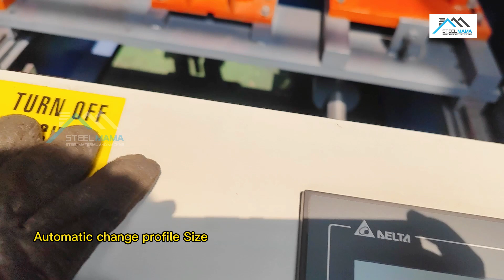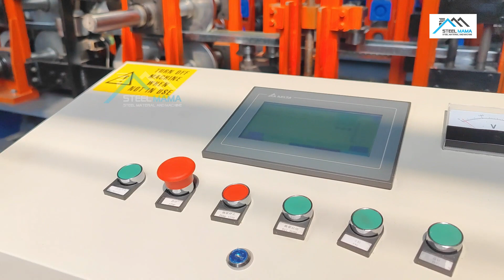Hydraulic CZ Interchange Purlin Roll Forming Machine | Automatically Change Size CZ Purlin Machine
CZU Channel Purlin Roll Forming Machine is used to produce both C profile and Z profile with various sizes, in different thickness, and available to punch either on purlin web or flange side.

In This Video, You Will Learn The Following:Fast change C/Z Purlin Interchangeable Making Machine

00:02 Manually Change from C purlin to Z purlin
00:07 Automatic change profile Size
00:31 C purlin machine
01:08 C purlin punching
01:26 Z purlin machine

STEELMAMA manufactured fully automatic CZ Purlin Roll Forming Machine 2023 , also called fast change C/Z Purlin Interchangeable Making Machine or C & Z Lipped Channel Roll Forming Machine, is used to produce both C profile and Z profile with various sizes, in different thickness, and available to punch either on purlin web or flange side.

Roll forming machine manufacturer in china